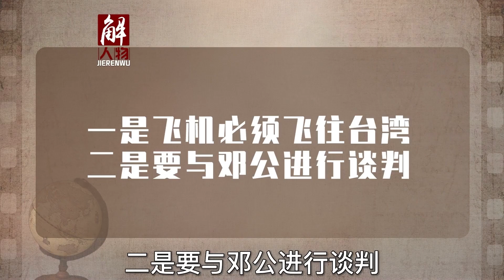1982年歹徒劫持外宾专机，要求与邓公谈判，复盘子爵号劫机事件